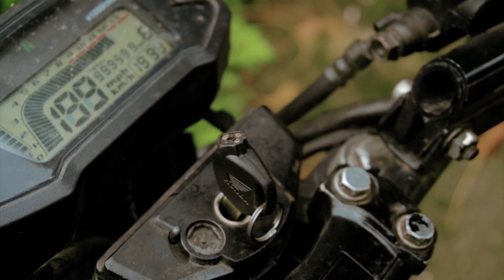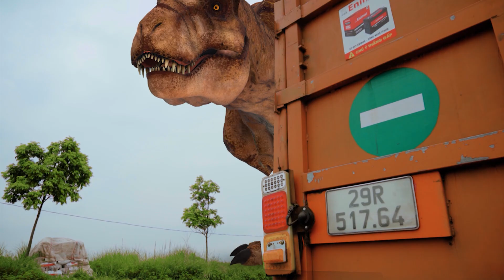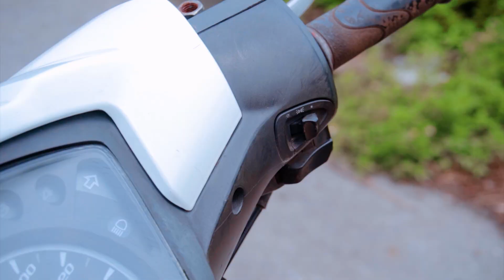Best REALISTIC T-Rex Chase | Dinosaur Eggs Hunting | Jurassic World Dominion | Ms Luna